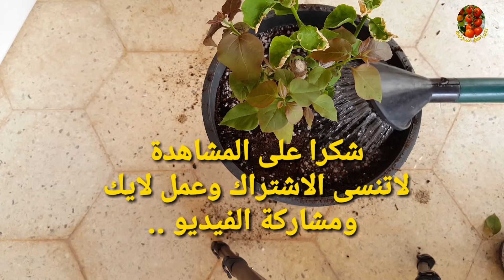كيفية تركيب الوان الجهنمية في شجرة واحدة بدون تطعيم !!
00:00 مقدمة الفيديو
01:20 بداية نقل الشتلات لحوض أكبر
05:35 كيف تم نقل الشتلة بوضع القالب
08:05 سقي النبات بعد النقل
08:43 اضافة منشط للجذور ( روت ماستر )
09:47 خاتمة الفيديو

نبات الجهنمية او المجنونة هي نبتة جميلة ولها عدة الوان وممكن يتم تطعيم الوانها على شجرة واحدة ولكن لان البعض يصعب عليه اجراء التطعيم او يفشل معه لعدة اسباب لذلك حاولنا نقوم بهذا الاجراء والذي هو سهل القيام به من قبل الجميع وليس مكلفا فتعالوا معنا نشرح لكم الطريقة بهذا الفيديو .
كيف تركب الوان الجهنمية بدون تطعيم ؟!
طريقة تركيب  اكثر من لون لنبات الجهنمية وفي شجرة واحدة  وبدون استخدام التطعيم.
وبالامكان دمج لونين او اكثر وبنفس الطريقة .
فإذا كنت مهتما لمعرفة هذه الطريقة فهذا الفيديو راح يفيدك بكل تأكيد . تابع الفيديو للنهاية